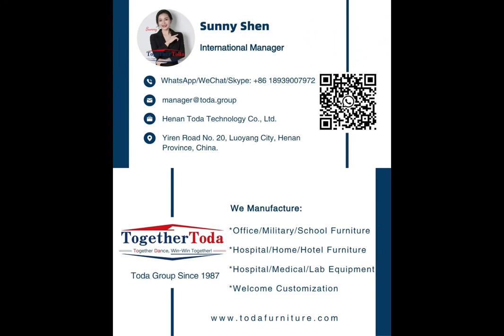Life is painting a picture, not doing a sum.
School desk-Toda furniture since 1987-value quality and laong-term cooperation.

Welcome inquiry, welcome customization.  Do our best for you!
Sunny Shen
☆International Department Manager